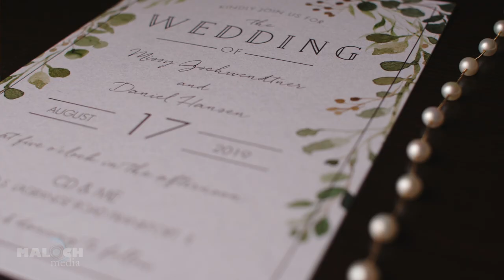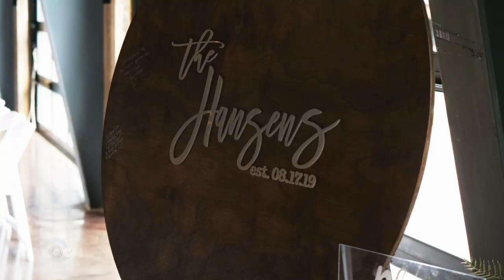Bride and Groom’s Emotional Interview Will Make You Cry 😭 / CD & ME Wedding Film / Frankfort, IL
This video is about 19.08.17 | Wedding | FeatureFilm | Hansen Gschwendtner

Dan and Missy Hansen
Maloch Media